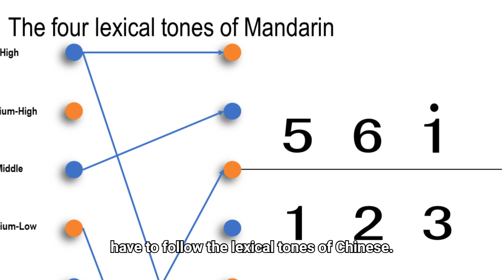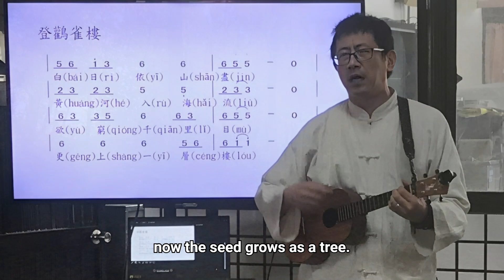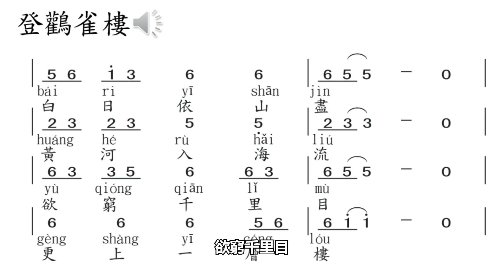四聲 ‑ 唱歌學中文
寫歌不考慮四聲，Landy會以為要愛上一條狗...
To compose a Mandarin song has to follow the lexical tones of Chinese. Otherwise, Landy, the American, could confuse who has to love a dog at once.